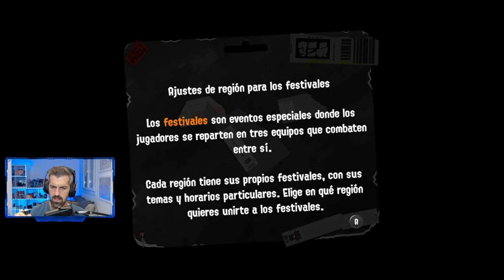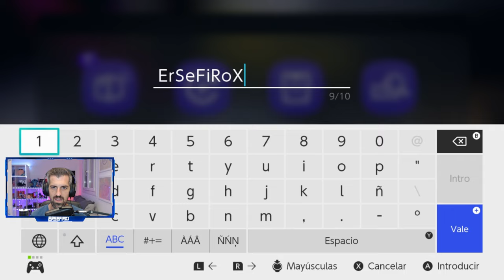MODO HISTORIA - #1 - Splatoon 3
Modo historia
Splatoon 3